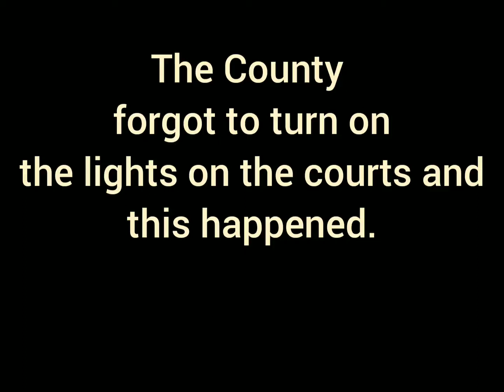Please don't make pickleball players dance.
The County forgot to set the timer on the court lights to turn on and well, this happened.